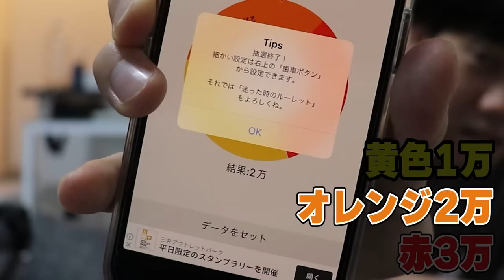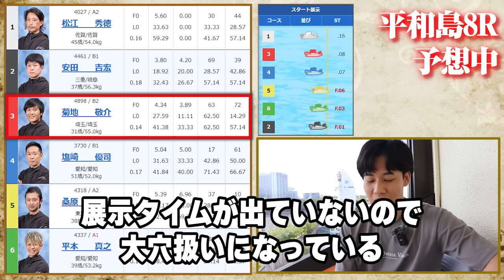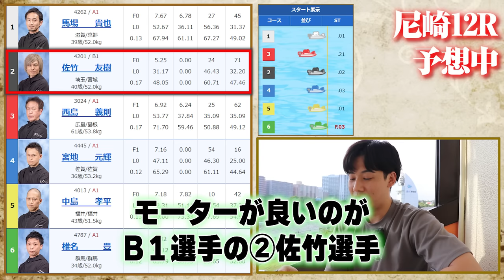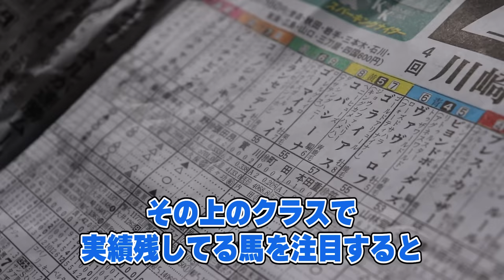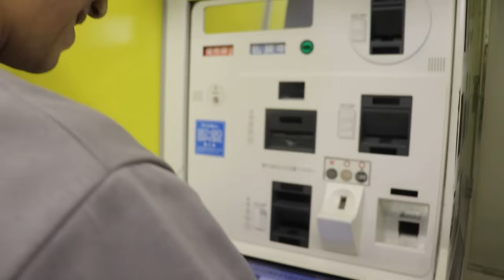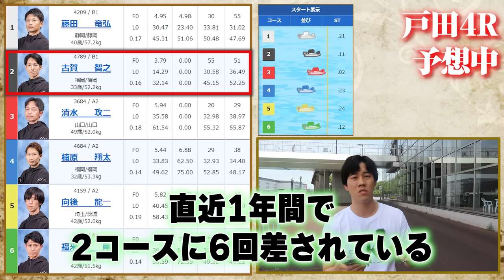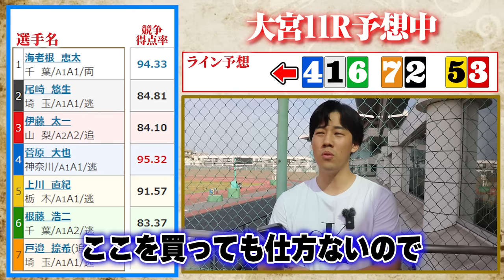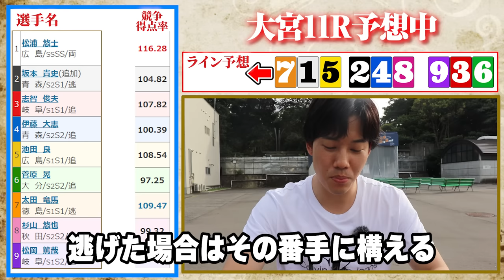ギャンブルの「勝ち額」だけで3日間生活する企画が過酷すぎましたｗ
★ シンが運営するボートレース予想サイト（ボートフロンティア）

※無料予想＆勝負レースの告知、
その他予想配信は全てこちらから受け取れます。

※初登録30日間完全無料！いつでも解約OK！
・毎日予想に役立つ限定コラムが見放題
・月に10回の限定生予想ライブが見放題
詳しくは上記リンクから専用ページをご覧ください。